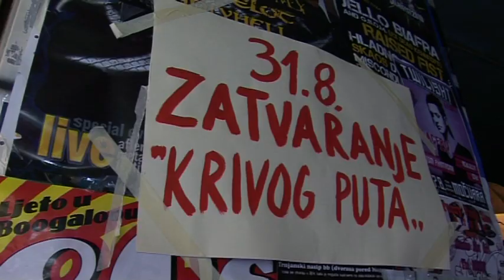Zadnja runda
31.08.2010., zatvaranje birtije Krivi put u Zagrebu. Djelić atmosfere.

Autori: Neven, Đuro, Igor...

Larry Rivers mi je jednom povjerio: "Često si postavljam pitanje: 'Što je birtija'? To je prostor gdje se toči alkohol, obično prilično mračan, gdje odlaziš radi određene vrste društvene interakcije. To nije banket. Nije ples. Nije otvaranje. Na određen se način krećeš tim prostorom, kroz neko vremensko razdoblje, i počneš prepoznavati lica koja počnu prepoznavati tebe. S nekima od tih ljudi si možda imao neka iskustva i ranije, i u ovom ih prostoru nastavljaš na drugi način".
                                                                                                                                                                                                                      Andy Warhol, "Popizam" (prijevod: Josip Visković)